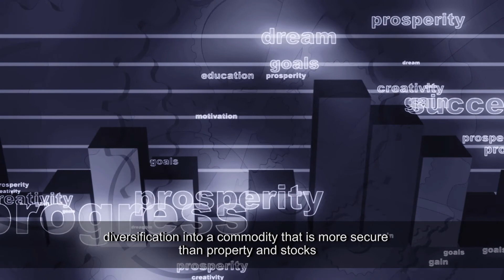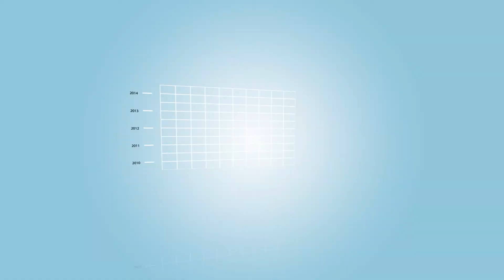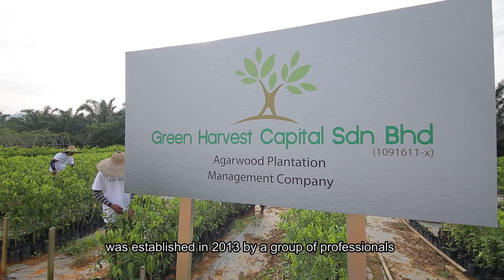GreenHarvestCapital INTRODUCTION about agarwood investment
Agarwood, also known as oud, oodh or agar, is a dark resinous heartwood that forms in Aquilaria and Gyrinops trees (large evergreens native to southeast Asia) when they become infected with a type of mould. The resin embedded wood is commonly called gaharu, jinko, aloeswood, agarwood, or oud and is valued in many cultures for its distinctive fragrance.

Agarwood investment is classed as a medium to long-term investment where clients have the opportunity to receive returns at approximately 3 to 7 years from the date of purchase or hold out to over 10 or 20 years for exponential gains.